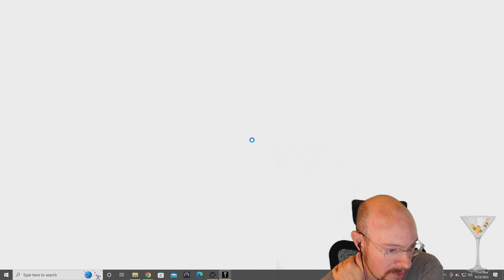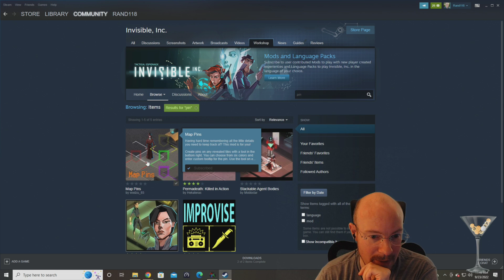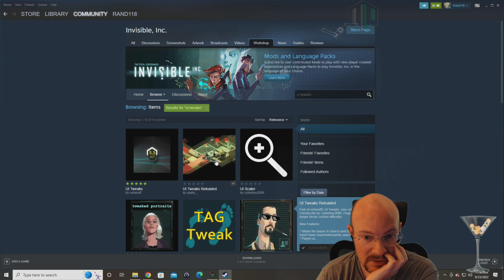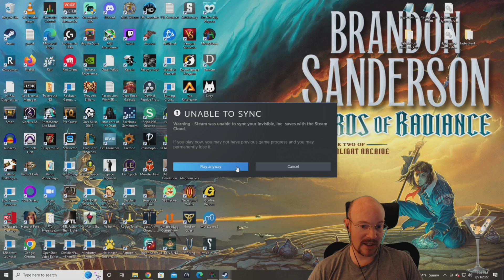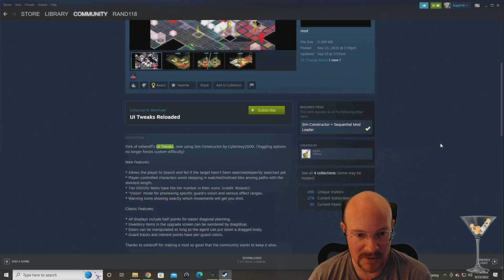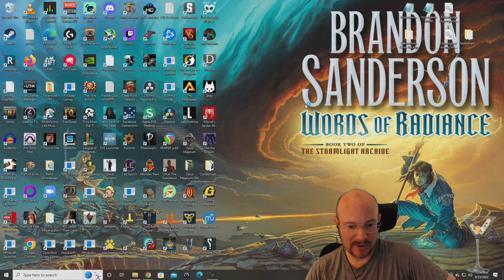Invisible, Inc. 2nd Expert Run Continues! Dr. Xu, Derek, Nika, Part 1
September 23, 2022 stream, playing Invisible, Inc. on Expert Difficulty! We have a few stream issues in this first segment of the stream.  I was on the wrong screen for a bit, and then the UI Tweaks mod started to bug out a bit.  We do not LOSE the run, but we have to take a slight break from our current run while the mod is being fixed.  During that break, we start a separate Expert run based around LETHAL weapons! How many guards can we kill in a couple levels?!?